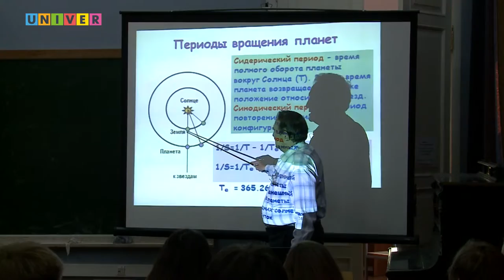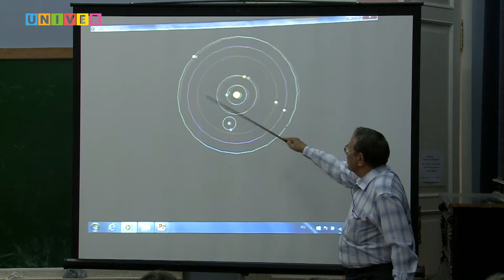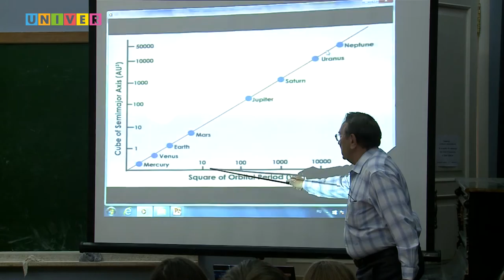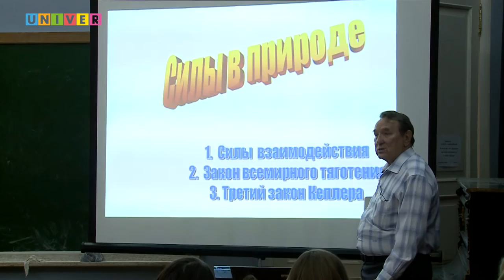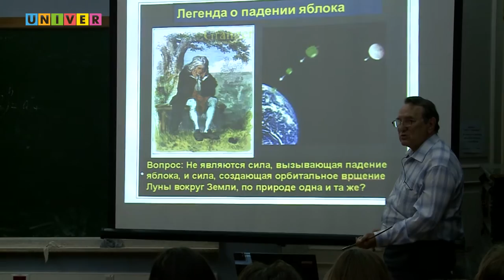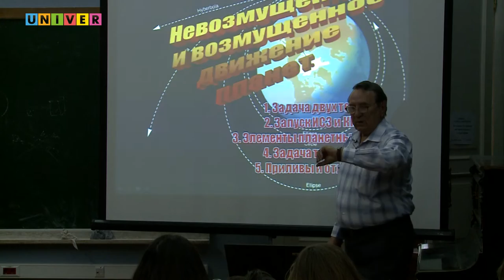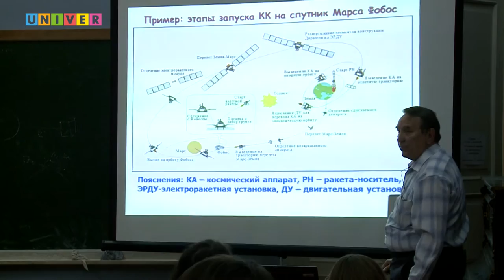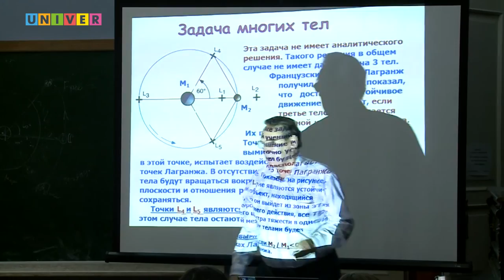"Законы Кеплера". Лекция профессора КФУ Н.А. Сахибуллина